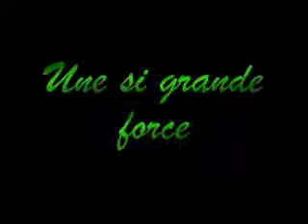Daniel Lenoir - Plume d'Argent - Plume d'Or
Pour son second recueil, Daniel Lenoir vous entraîne dans les aventures de Plume d'Or et Plume d'Argent. L'une est gaie et pleine de vie, l'autre est triste et traîne sa misère. Plume d'Or et plume d'Argent vous entraînent dans un univers d'amour et de mélancolie, de tristesse et de joie. Ce thème se retrouve tout au long des poèmes qui constituent ce recueil. Des textes poignants, drôles, graves ou sensuels. Il y en a pour tous les goûts. Après « L'en vers vaut l'endroit » l'auteur signe là des textes d'une grande beauté qui, une nouvelle fois, touchent le coeur et l'âme. Laissez-vous donc griser et enivrer par les aventures de Plume d'Or et Plume d'Argent.
- GUY BOULIANNE, éditeur